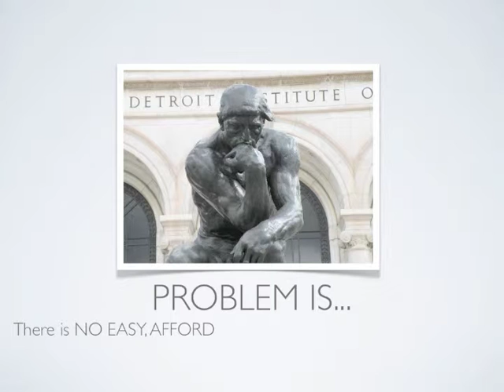Capture Caddie Explainer Video